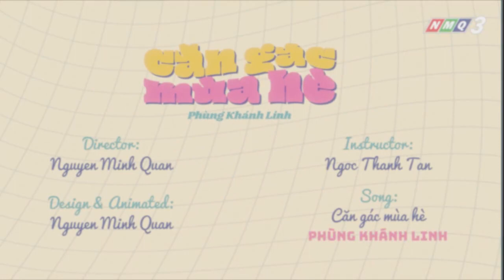CĂN GÁC MÙA HÈ